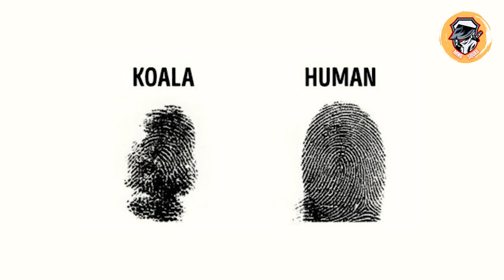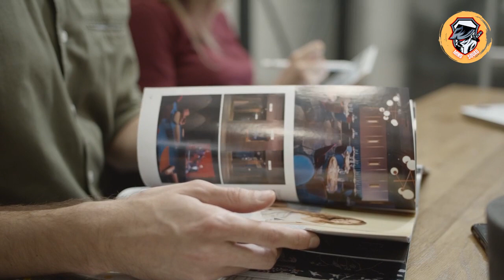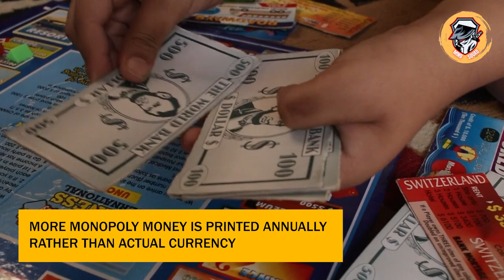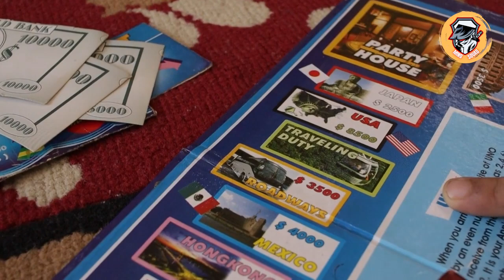Koalas Have Unique Fingerprints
One of the greatest things in life is the ability to learn and gain knowledge.